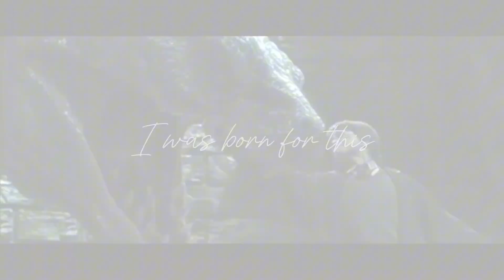Born For This MEP Part 4 for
Yeah. I had a sudden inspiration, and got this done very quickly 😅 I really like how it turned out. If it needs any changes, please let me know!